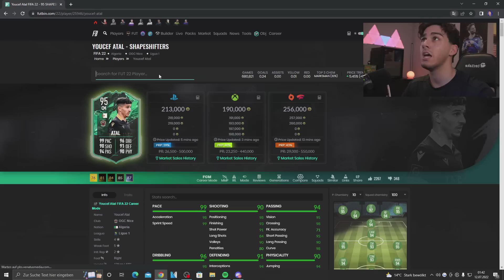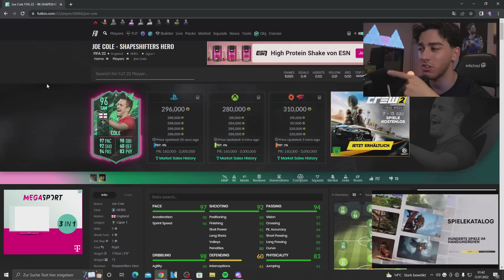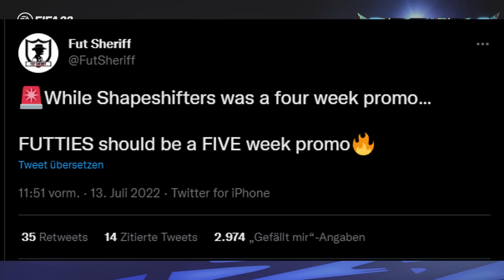ACH EA.. 12:30 CONTENT🥳 MEIN 95x5 SHAPESHIFTER PICK + NEUE GARANTIE PICK SBC FÜR 350K😳 FIFA 22